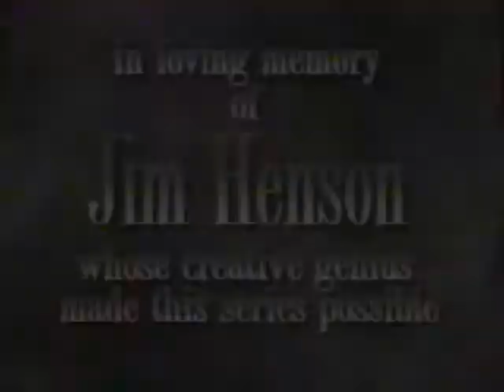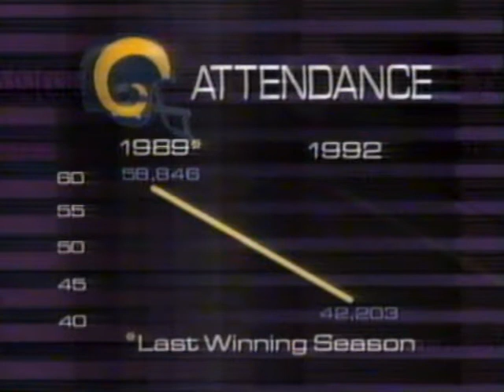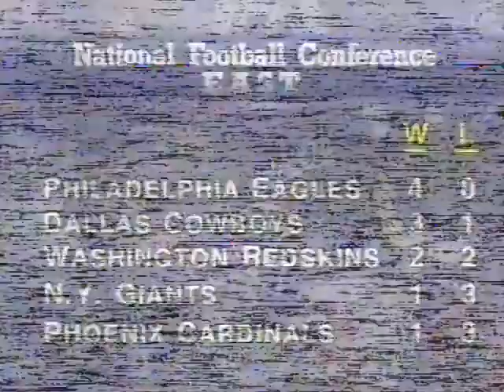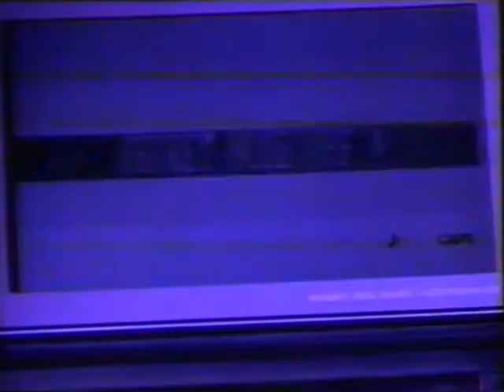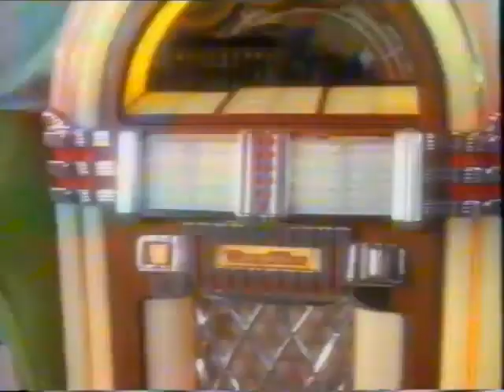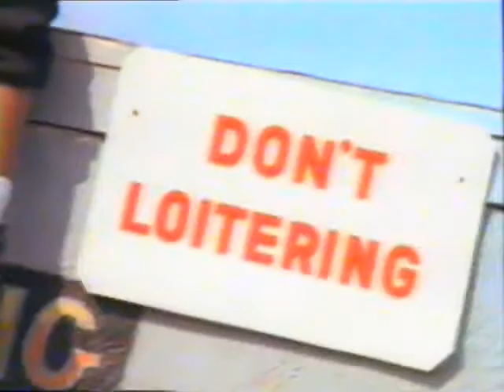91 92 REDSKINS HIGHLIGHTS